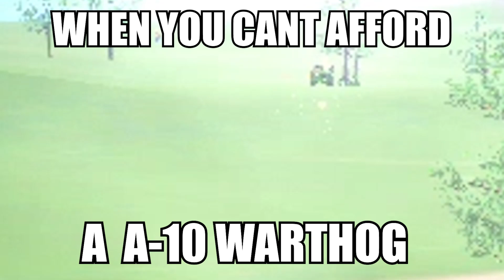MINIGUN EXE │ Ravenfield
Mods Used